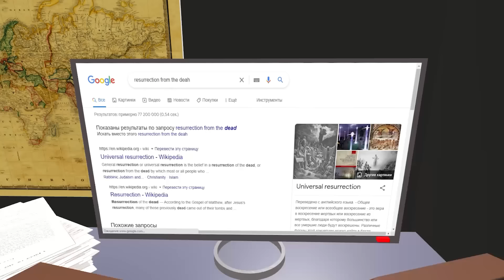НЕ СПИ В РОБЛОКСЕ, 5 серия (страшная история в роблокс)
Анимация в Роблокс - Крутой Папа - не для маленьких детей

Немного информации:
Это видео для геймеров, для тех кто любит играть в РОБЛОКС и МАЙНКРАФТ. Все персонажи в Анимации вымышленные, все они взяты из игр Роблокса, Майнкрафта, Бравл Старс и других популярных игр на телефоне или компьютере. В некоторых сериях появляются ваши любимые популярные блогеры: EdisonPts, Глент, Компот, ЕвгенБро, Пози, windy31, Holdik, Влад А4 и многие другие в виде персонажей истории. Майнкрафт скины в анимации используются редко, они как мегаящики, сложно добыть.
Данное видео не для фанатов канала Лайк Настя, мультика Маша и Медведь и не для любителей лепить из пластилина разных персонажей типа Человека Паука. Контент рассчитан да более взрослую аудиторию, в общем не детский.
Если вас интересует как скачать роблокс, как играть в роблокс с друзьями, как получить робуксы бесплатно или как я делаю анимацию в Роблокс Студио, то пиши свой комментарий под видео, возможно я отвечу.
Для самых проворных - Отгадай загадку!
Оно очень крутое,
оно очень интересное,
его делают крутые ребята,
раньше его не было,
сейчас этого очень много
но его не все умеют делать,
ты точно любишь это,
сейчас оно вверху!
Что это?
Если ты угадал, то напиши правильный ответ в коментарии под видео. На всякий случай я спрятал правильный ответ ещё ниже, мало ли ты не угадал и расстроишься))). Но я думаю угадал.
Ага, решил подглядеть правильный ответ. Ну ок, это - КРУТОЕ ВИДЕО 😋😋😋